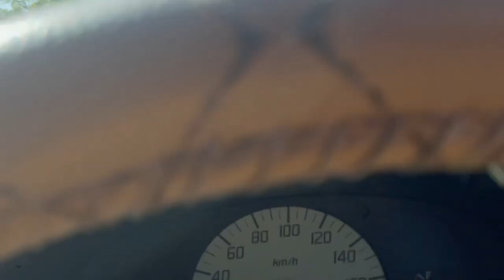It's my first vlog | हालत खराब होगी आज तो | Maharashtra to Telangana state